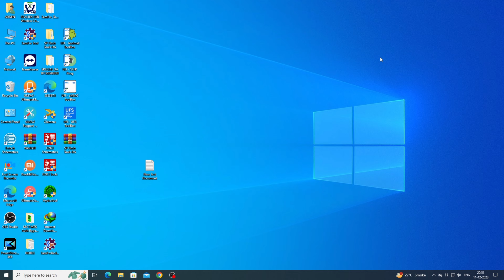Umt Tool से किसी भी मोबाइल के Logo की प्रॉब्लम को कैसे सॉल्व करें Umt Mtk Latest CPU Tips and tricks